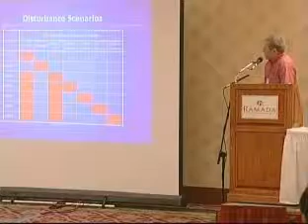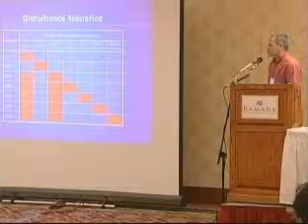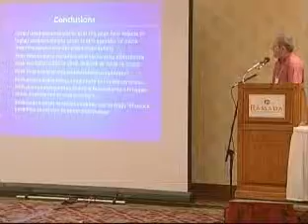Markus Schnorbus - Presenter at the Watershed Management Conference - Kelowna 2009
Pacific Climate Consortium